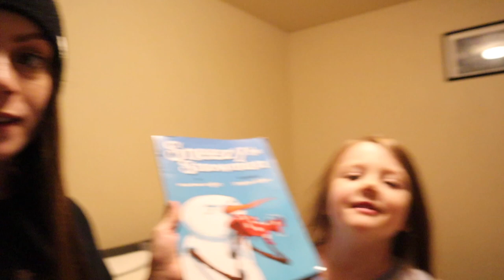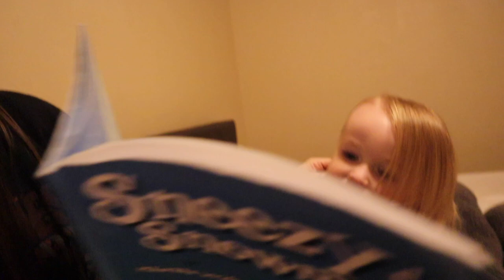SO Many Christmas Crafts! | VLOGMAS 2021